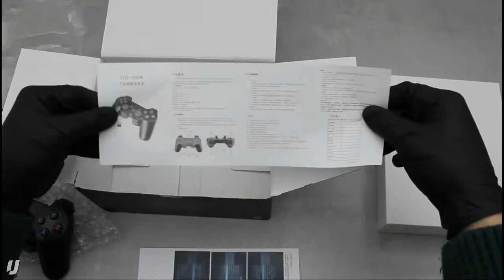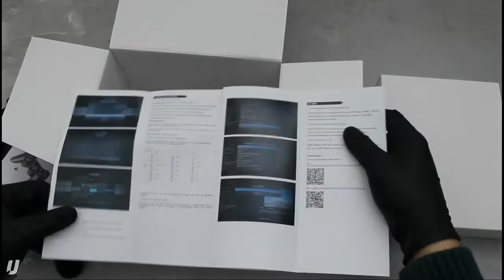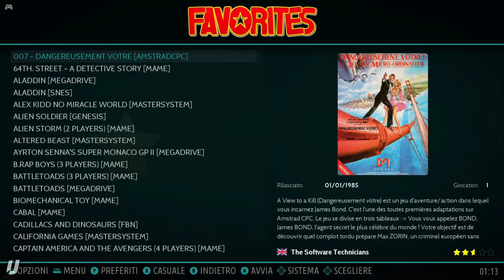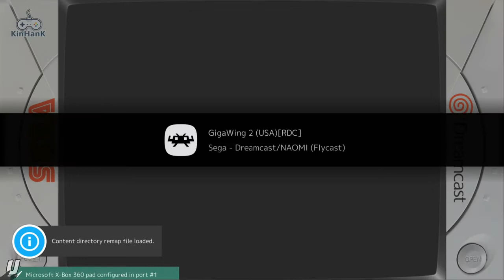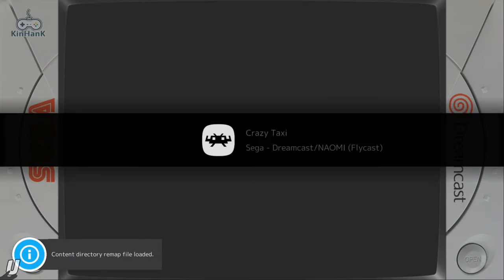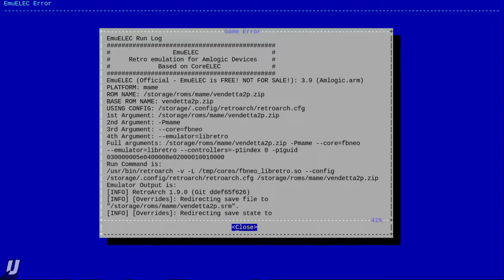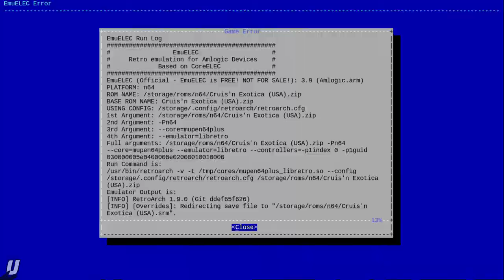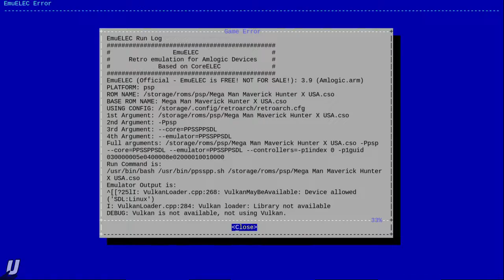SUPER CONSOLE X PRO UNBOXING AND GAMEPLAY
WHERE TO BUY

Unboxing and gameplay of the Super Console X Pro.